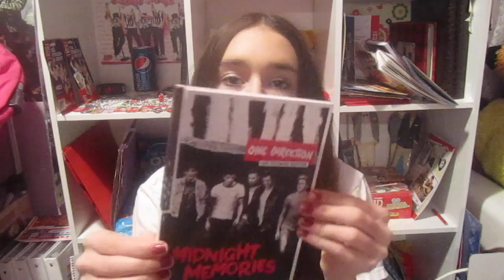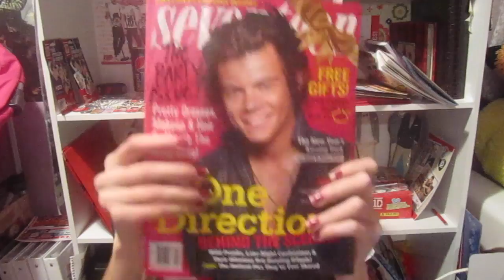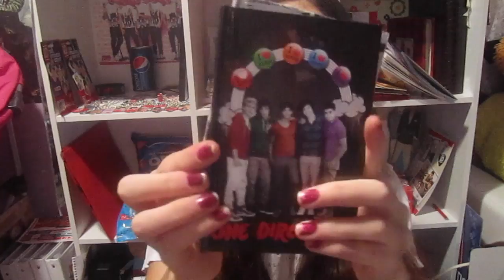November 1D Favorites!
THUMBS UP IF YOU LIKE FAVORITES VIDEOS!

My Links:
1D Instagram: @lotsoflove1d
Ask me questions!
Ask.fm/elenalovesliam